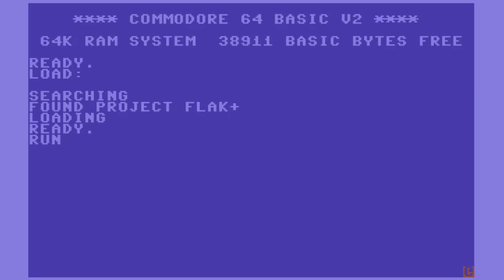C64 Game: Project FLAK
I wouldn't hurt a fly but I would in this game just for the animation. That's about it, though.